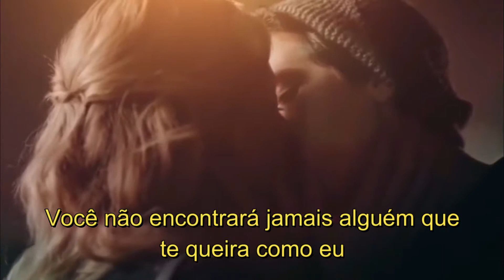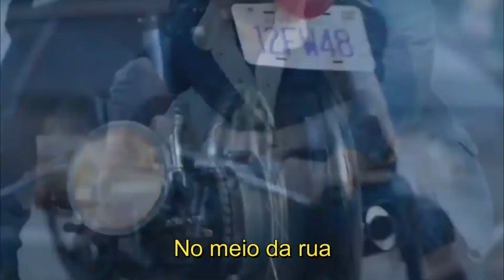D'Nash - En Medio de La Calle (Tradução/Legendado) | Betty e Jughead